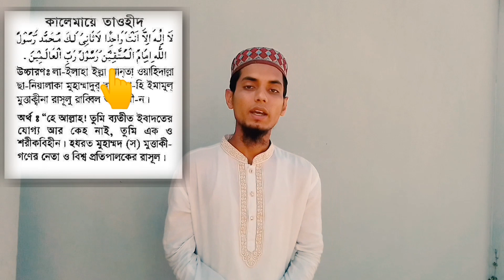কালেমা তাওহীদ পড়তে যে স্থানে ভুল হয়।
আসসালামু আলাইকুম।

আমাদের চ্যানেলে এই রকম ভিডিও পাবেন ইনশাআল্লাহ।

কালেমা তাইয়্যোবা ও কালেমা শাহাদাত পড়তে যে স্থানে ভুল হয় ভিডিওর লিংকঃ

KalemaTawhid.Kalema.Tawhid.bangla gahzal.gojol.gojol Bangla.Allahuakbar.Allahuakbar Gahzal.Islamic.
কালেমা তাওহীদ।কালেমা।তাওহীদ।গজল।বাংলা গজল।আল্লাহু আকবার।কুরআন তেলওয়াত।হাদিস।আমল
কালেমা তাইয়্যোবা।কালেমা শাহাদাত। দোয়া।আমল।হাদিস।কুরআন তেলওয়াত।বানী।ইসলামিক।শিক্ষানীয়।